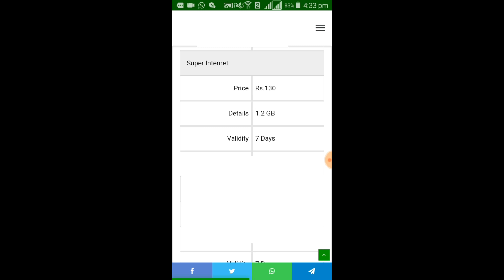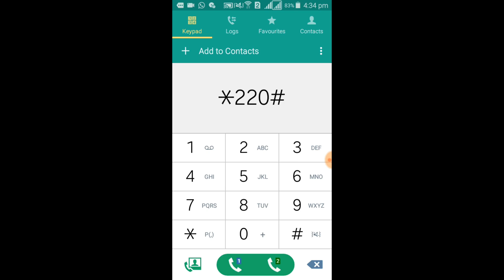Super Internet | Ufone Super Internet Package | Ufone Super Internet Package Kaise Kare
Super Internet